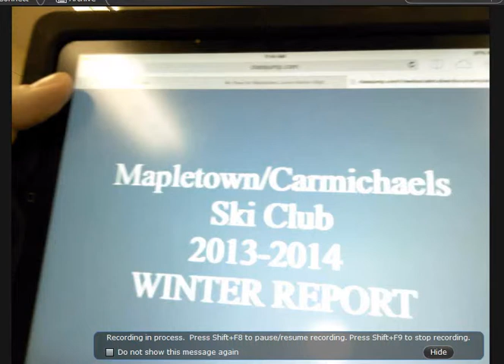M/C Ski and Board Winter report.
M/C Ski and Board Report 1 [HoverCam Flex]